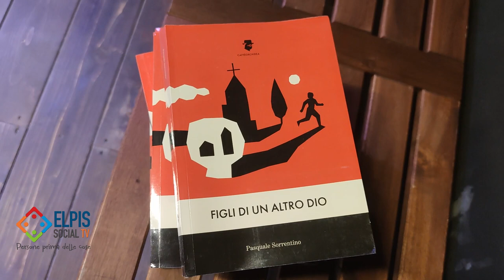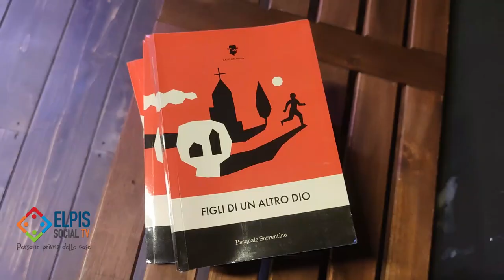Un noir ambientato a Polla è il primo lavoro del giornalista-scrittore Pasquale Sorrentino.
Un noir ambientato a Polla è il primo lavoro del giornalista-scrittore Pasquale Sorrentino. Il libro è stato presentato al teatro ghirelli di Salerno